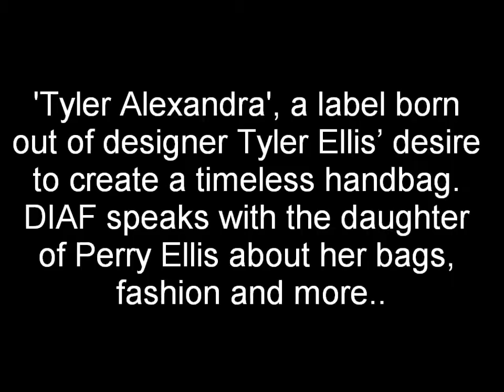Tyler Alexandra by Tyler Ellis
Tyler Alexandra by Tyler Ellis handbags fashion designers handbag designers video blogs in dubai perry ellis fashion style